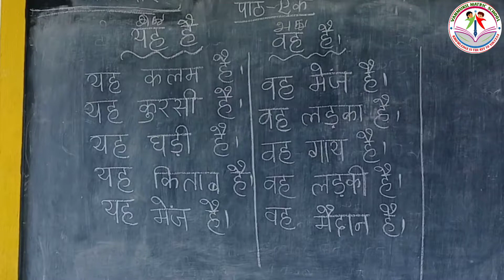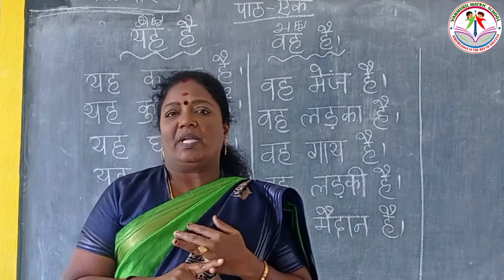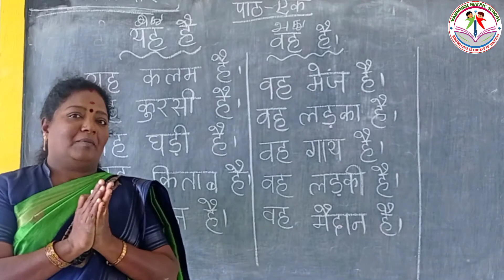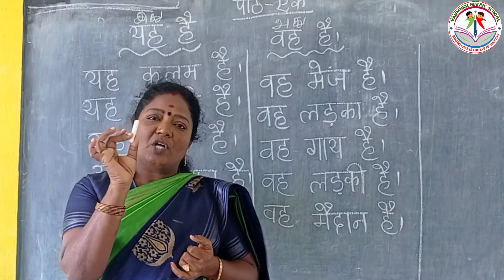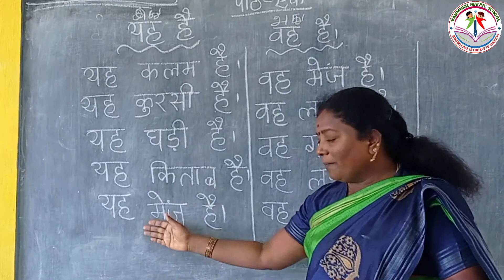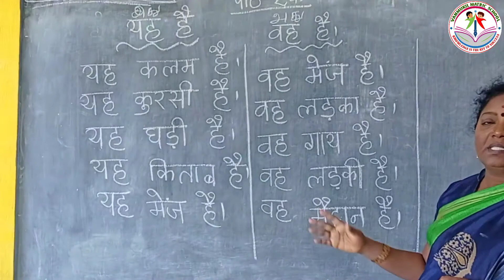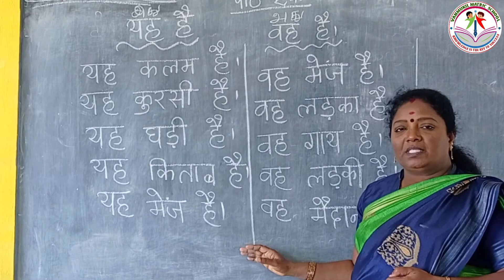STD-I,II HINDI (ITHU ATHU IRUKIRATHU )